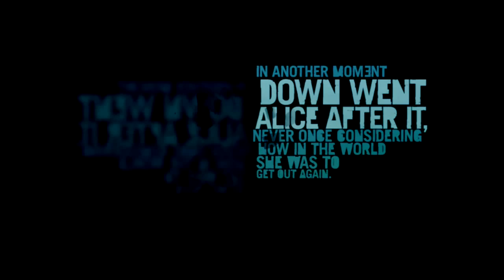Farcry 4 Hype!!!!!!!